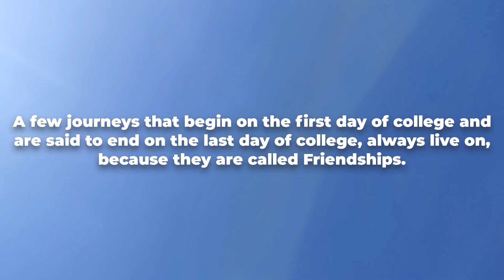WorldFriendshipDay FriendshipDay2020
Friendships that begin in college have a way of lasting through tough & good times.
From going on adventures to finding a spot to hang out at, with the right friend, fun never stops.
Life goes on, but as we grow old, the memories and the good times will still always remain gold.
Here is a beautiful video dedicated to some of the friendships at campus.

Song: Atrangi Yaari by Amitabh Bachchan & Farhaan Akhtar